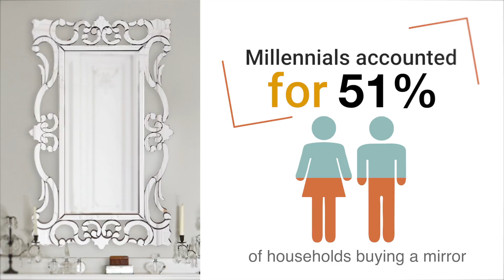Millennials & Mirrors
There are 74 million Millennials in the world and they all love to look at themselves! That's great news for retailers and e-commerce sites that sell mirrors!